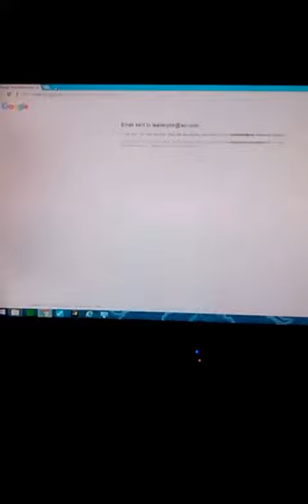REALLY REALLY REALLY IMPORTANT INFO